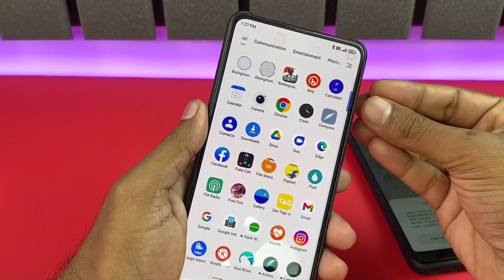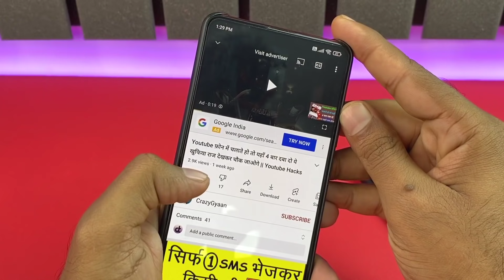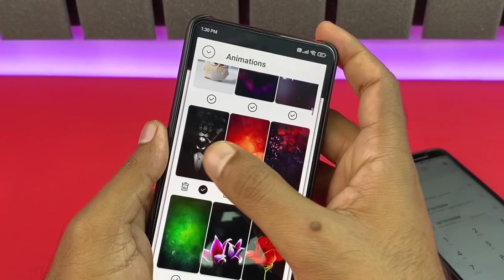माँ कसम फ़ोन में फिंगरप्रिंट का ये खुफिया राज कोई नही जानता देखकर चौकेंगे सब | tips & tricks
Hello, friends in this video I will show how you can pick call using fingerprint